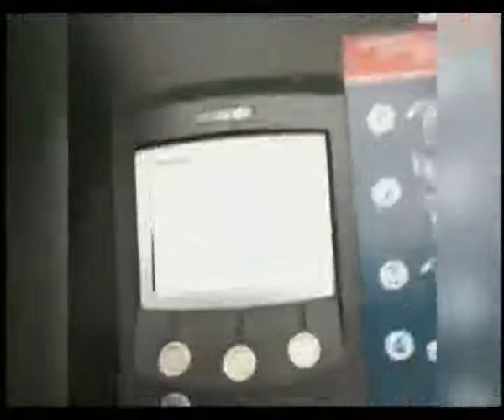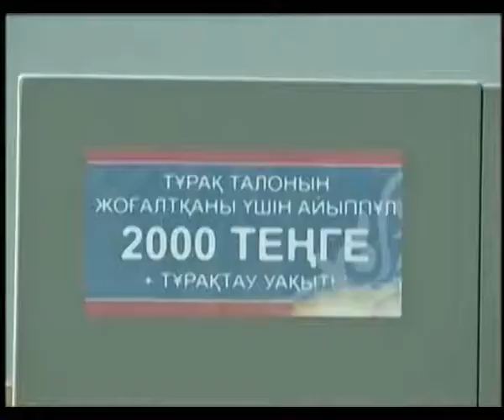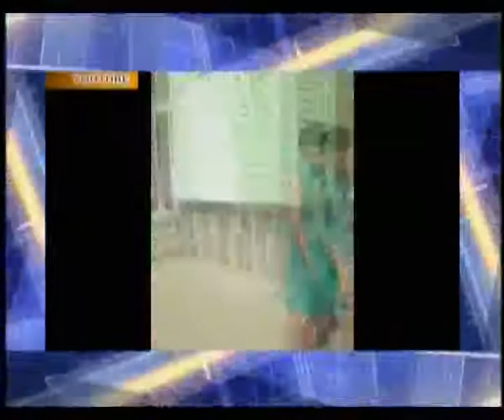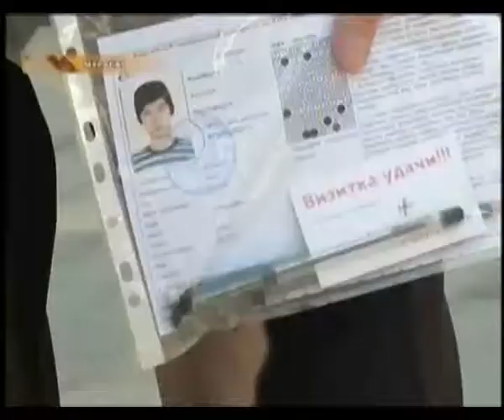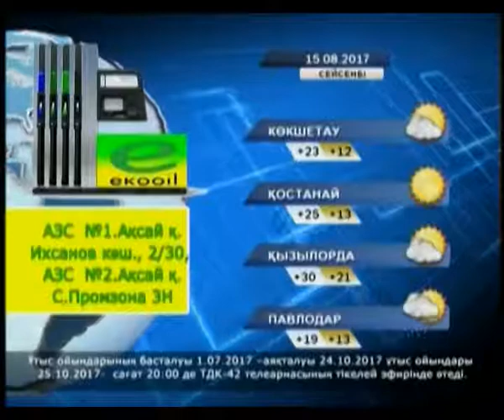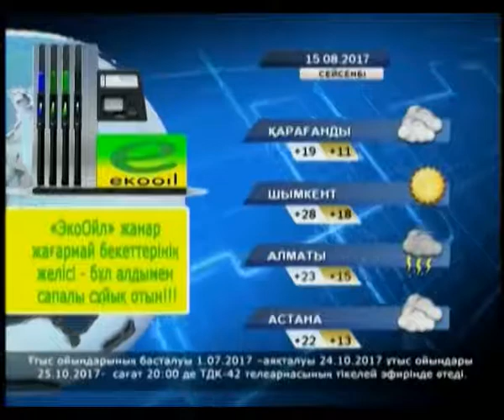Қорытынды жаңалықтар (14.08.2017)